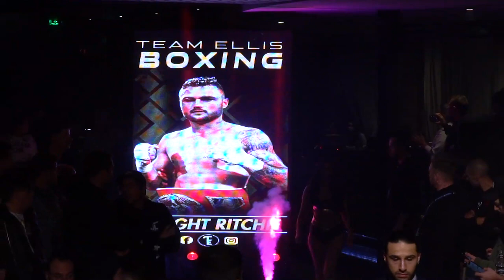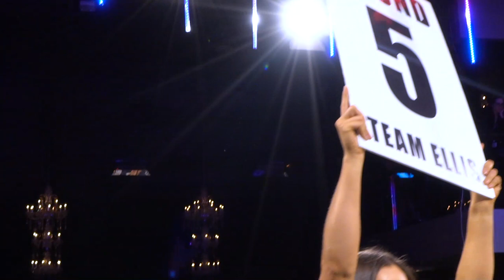REGIONAL RIVALRY! Dwight Ritchie vs Joel Camilleri FULL FIGHT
Dwight Ritchie and Joel Camilleri go toe-to-toe for the IBF Australasian Super Welterweight Title on Team Ellis Boxing's show on August 3rd, 2018.